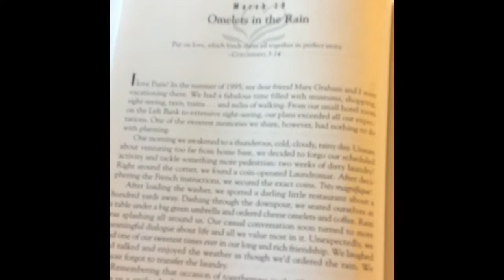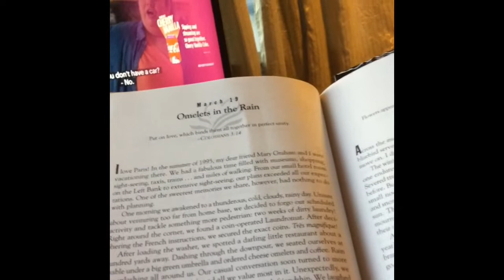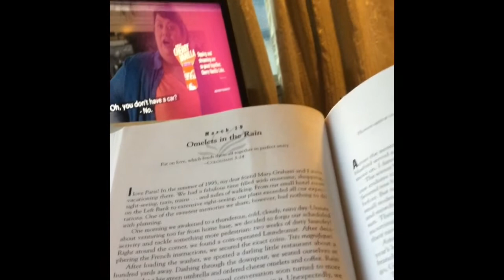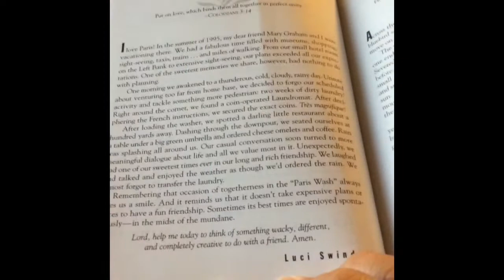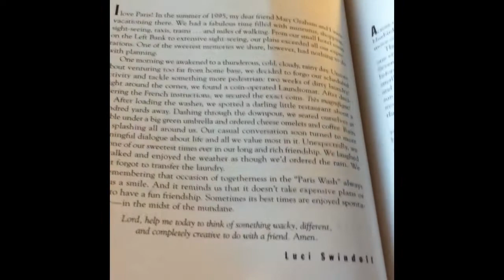Daily Devotional March 19-Omelets In The Rain/ dealing with Anxiety alone